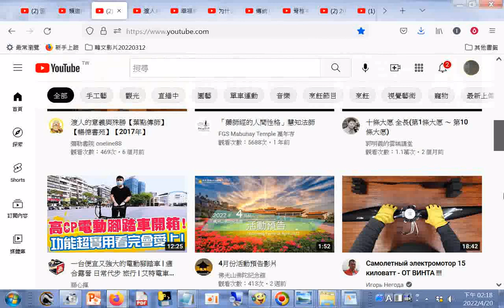20220420#TOUTUBE影片目錄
閩南語讀經影片合輯